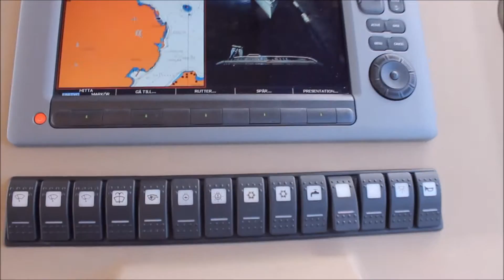Marex 370 Aft Cabin Cruiser